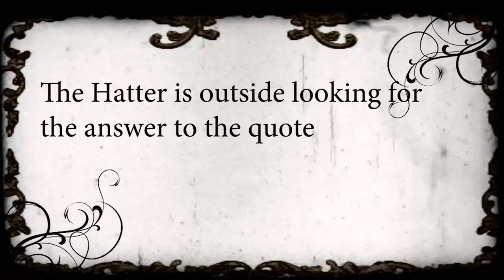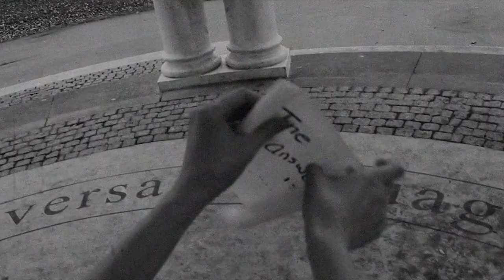Alice In Wonderland Why a Raven like a Writing Desk finished 1 1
This is my final piece of work for Alice in Wonderland hope you enjoy